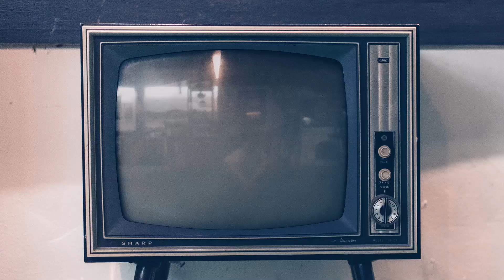Batiendo mi record desde kayak ! y encima nos pilla el temporal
@Noisy Kayak Adventures 2021
🔥🔥🔥🔥    info aqui abajo 👇👇👇👇
WOOOW! Hoy he batido mi record de Denton! no puedo estar mas contento..  parecia que el dia estaba siendo bastante flojo.. mar muy calma y poca actividad,, de repende han empezado apicar varias especies,, denton , serviola, barracudas , caballas , jureles..  se ponia interesante la cosa,, cuando de la nada , se ha levantado un viento infernal y sin quererlo ni beberlo , nos hemos vistos envueltos en unas olas y vientos en contra, que si no hubiera sido por el motor.. no se ni como habria llegado a tierra..  Por suerte no iba solo y el dia acabo sin lamentaciones.